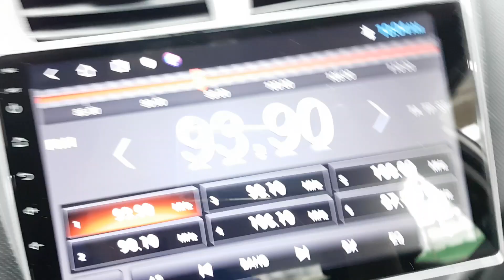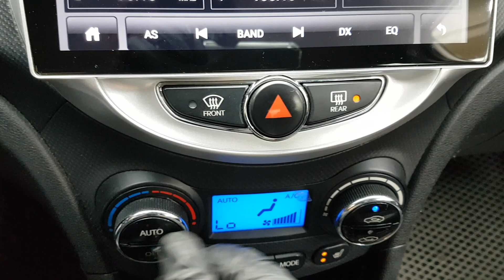HYUNDAI ACCENT 2011 EN VENTA! BU095732 | Vehículos Coreanos Sena Trading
HYUNDAI ACCENT 2011 EN VENTA! BU095732